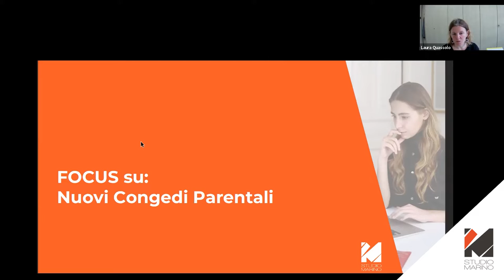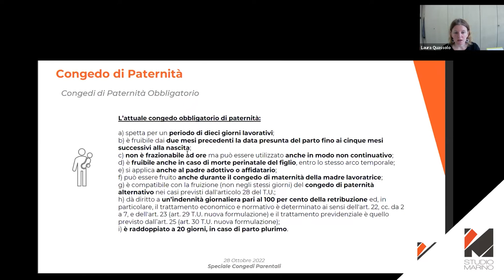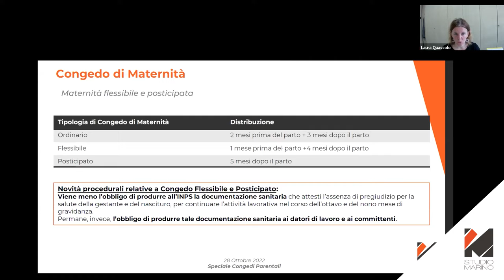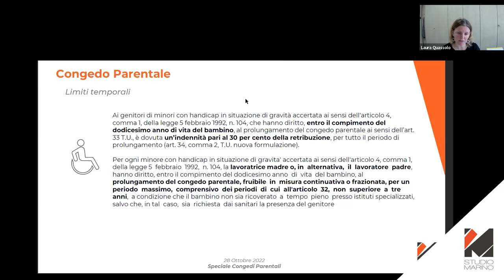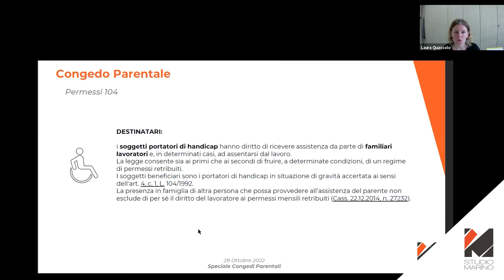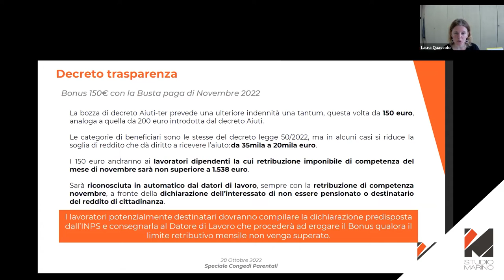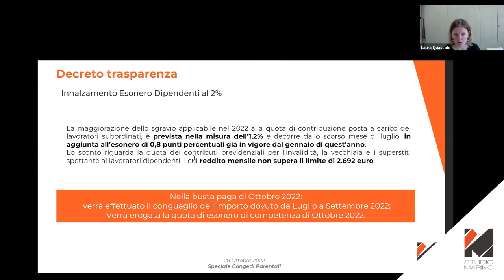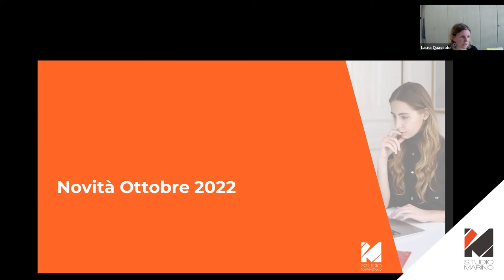Webinar aggiornamento HR - Ottobre 2022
Chiedilo alla Consulente del Lavoro - Webinar 28 ottobre 2022 - Laura Quassolo - StudioMarino

Ottobre 2022 - Speciale Decreto Trasparenza:
- Speciale Congedi Parentali
- Sgravio Post Maternità
- 150€ - Novembre 2022
- 200€ di Ottobre
- Fringe Benefit 2022
- Innalzamento Esonero Dipendenti al 2%